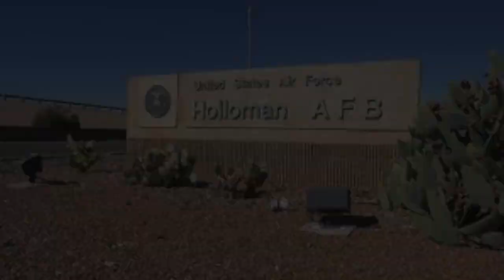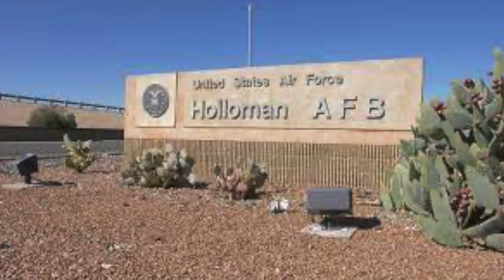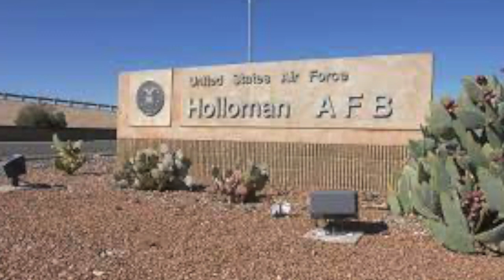AudioBlog: A UFO Landing at Holloman Air Force Base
UFO documentaries, besides being informative and entertaining, also serve to preserve UFO history for future researchers. However, one documentary, “UFOs: It Has Begun.” has itself become a part of UFO history. One of its producers has claimed that the U.S. Department of Defense offered him and his partner the use of some film footage taken by the Air Force at Holloman Air Force Base. According to him, it showed a UFO landing and a meeting between its occupants and Air Force officials, and it was going to be the finale of the documentary until the DoD withdrew the offer at the last minute.

The movie was originally released in 1974 as “UFOs: Past Present and Future.” It was written primarily by Robert Emenegger, who also produced it along with Allan Sandler. It has Rod Serling as its main narrator, and there are appearances by Burgess Meredith, Jose Ferrer, Jaques Vallée. and J. Allen Hynek. In 1976 and 1979 it was re-released under its new title.

The story of the film’s beginning is as follows: Emenegger and Sandler had originally set out to produce a series of films about advanced military technology but were diverted by an intriguing piece of information offered by their military contact, Paul Shartle, with whom they were working at Norton Air Force Base. Shartle, Security Manager and Chief of Requirements for the Audio-Visual Program at the base, said he had seen a film of an alien craft landing at Holloman AFB three years previous. As discussions about possible projects continued, the idea that one of them be about UFOs came up and was encouraged by military officials who offered the producers the use of the footage. Emenegger and Sandler decided to go ahead with a UFO documentary, and the film was made.